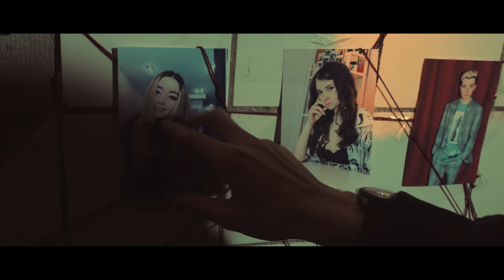Дисс на КЛОУНА | Karina Arakelyan & Vanya Molotok